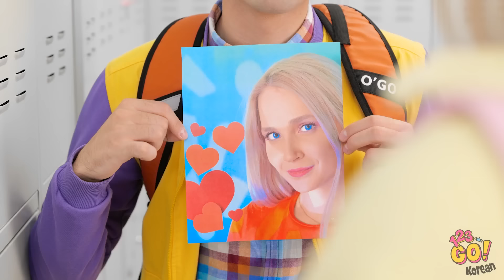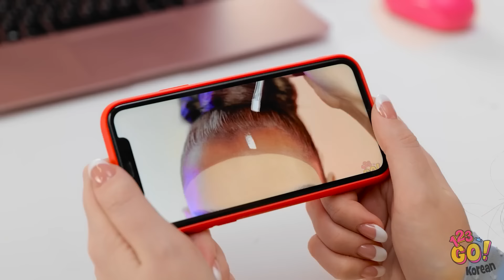부! 무서운 할로윈이 다가와요 ll 123 GO!의 SFX 메이크업과 쉽게 따라 할 수 있는 무서운 변신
할로윈에 무섭게 변신하기 위해서 고급 의상이 필요하진 않아요. 약간의 상상력과 창의력만 있으면 돼요. 어느 메이크업 아이디어가 가장 맘에 드세요? 아래 댓글로 알려주세요. 이 비디오를 친구들과 공유하고 우리 채널을 구독해서 이런 멋진 비디오를 더 많이 즐기세요.